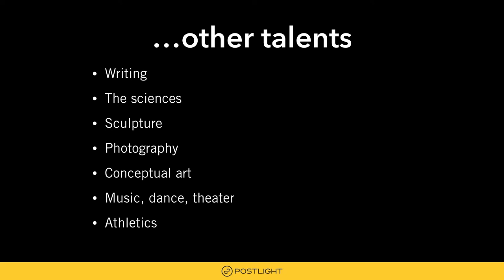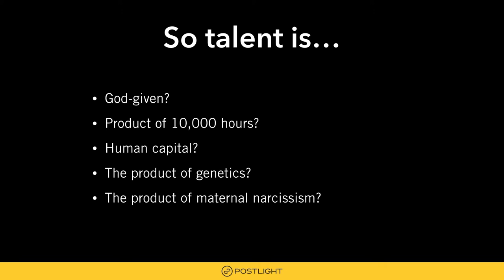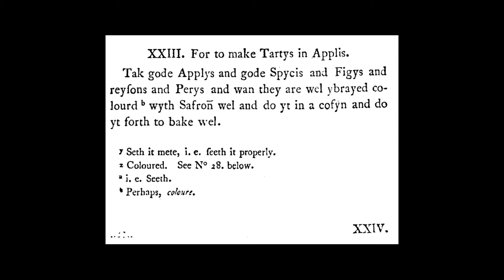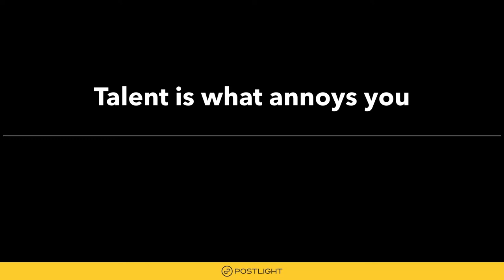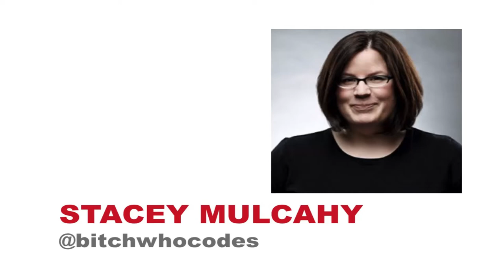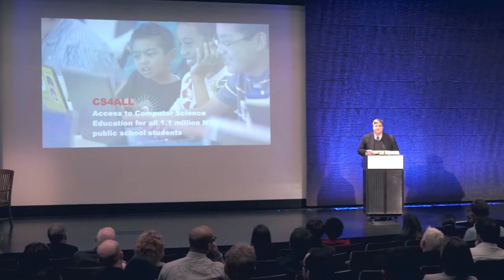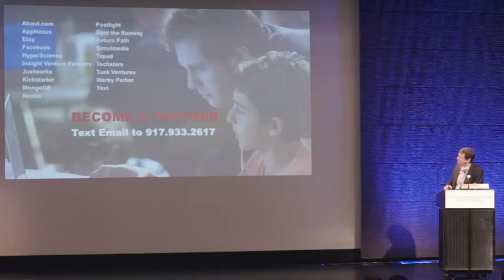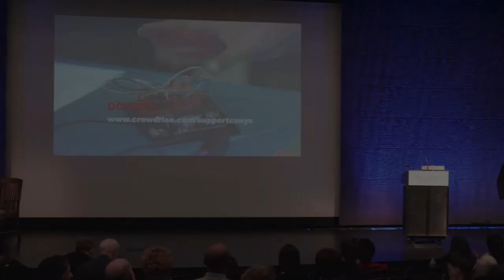Developing NYC's Digital Talent featuring Paul Ford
Paul Ford (@ftrain), software engineer, writer, editor, co-founder of Postlight, and general provocateur of all things world wide web, speaks about the True Nature of Digital Talent: what talent means, how it's created, recognized, measured, motivated and sustained.

Paul is joined on stage by rockstars Stacey Mulcahy (@bitchwhocodes), Anil Dash (@anildash), Chris Wiggins (@chrishwiggins) and more, who talk about their work in the talent space.

This event was made possible by the generous support from our presenting sponsor Silicon Valley Bank and supporting sponsor Postlight.

ABOUT CSNYC
CSNYC (the New York City Foundation for Computer Science Education) was established in 2013 to ensure that all of New York City’s public school students have access to CS education.